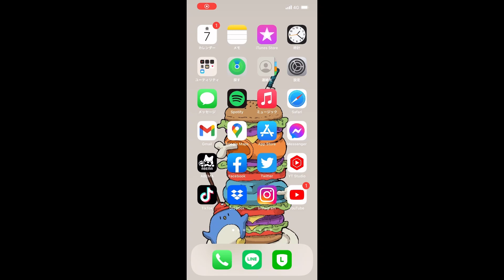【忖度】密告しないで下さい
ここはアドバンスターチャンネルです。

心の広いFLAVA JAPAN様のチャンネルはこちら！

Youtube動画は主にFLYのVlogとなっています。
そしてアドバンスターは福井県のダンス教室です。